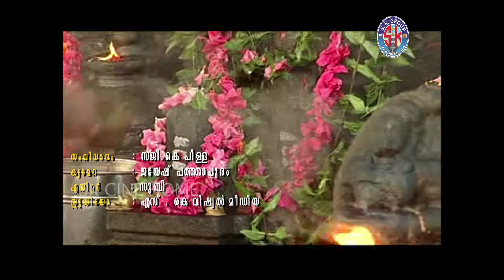paramporuladhi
SK CINE HOME
AISHWARYA CREATIONS
HARIPPAD&OACHIRA
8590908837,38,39